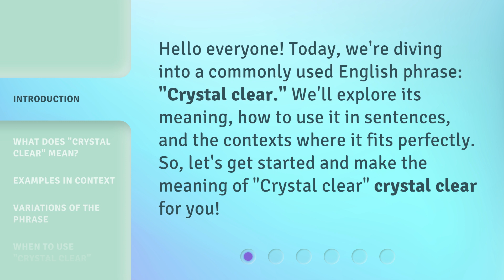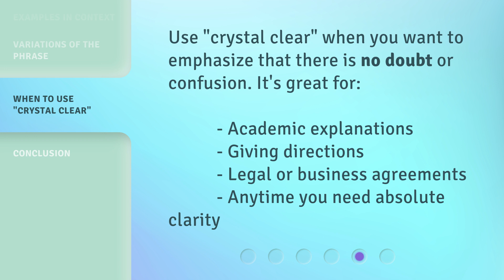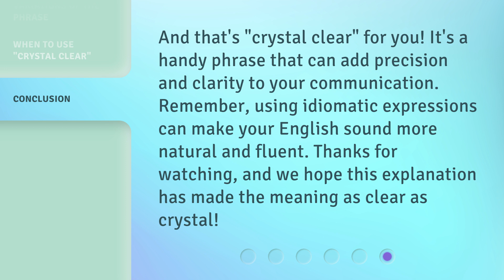Understanding "Crystal Clear": Enhancing Your English Vocabulary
Unlocking the Power of Words: Enhancing Your English Vocabulary with 'Crystal Clear' • Discover the secrets to expanding your English vocabulary with the revolutionary 'Crystal Clear' technique. In this video, we delve into the importance of building a strong word bank and how 'Crystal Clear' can help you master new words effortlessly. Watch now and take your language skills to the next level!

00:00 • Introduction - Understanding "Crystal Clear": Enhancing Your English Vocabulary
00:30 • What Does "Crystal Clear" Mean?
00:55 • Examples in Context
01:23 • Variations of the Phrase
01:38 • When to Use "Crystal Clear"